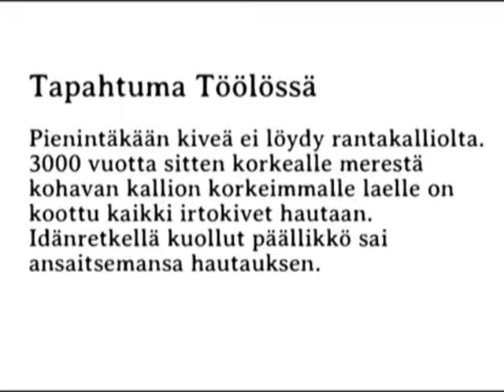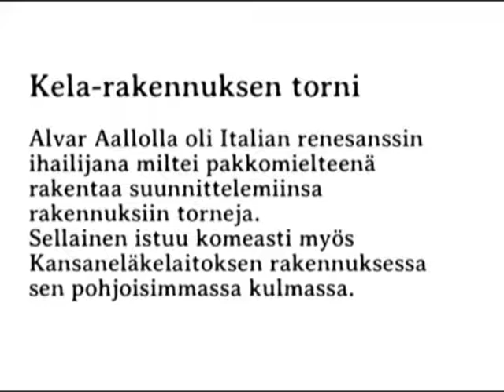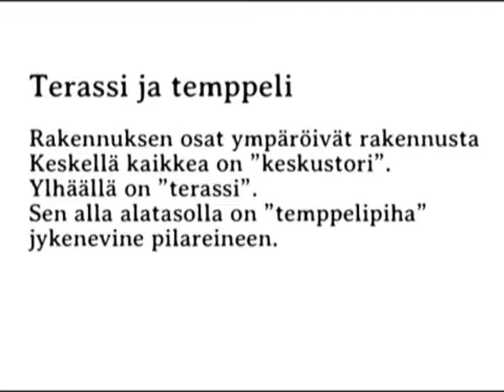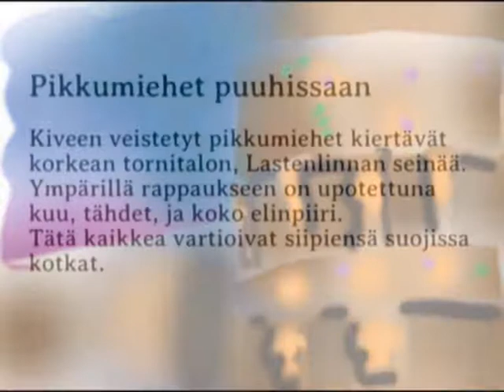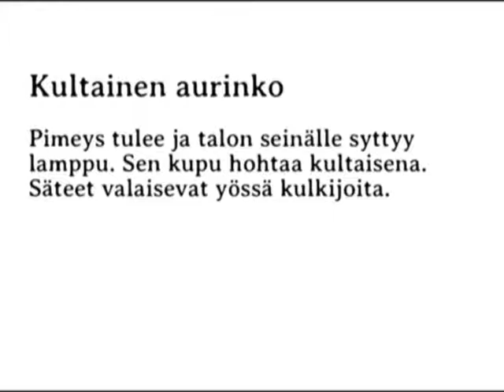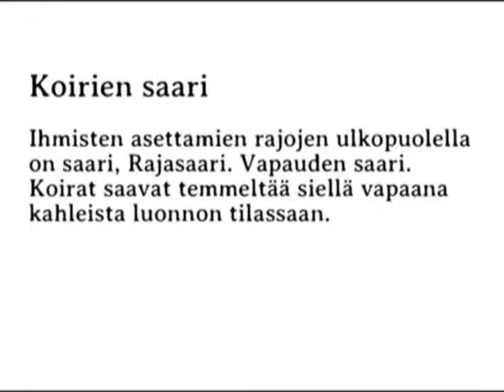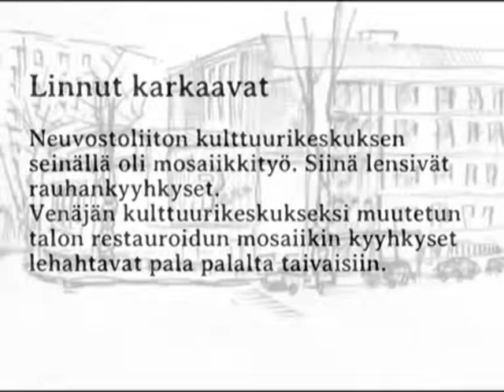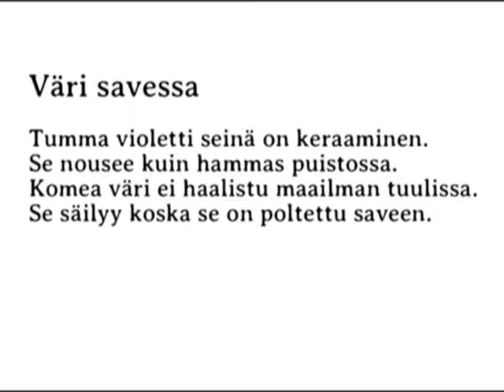Bongauksia Töölöstä 1